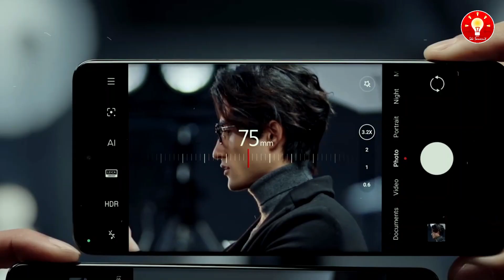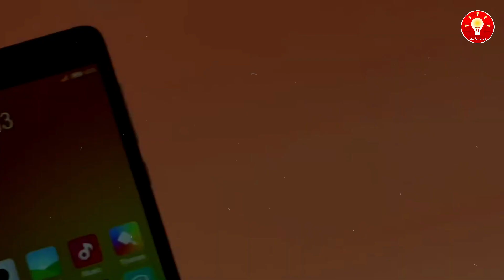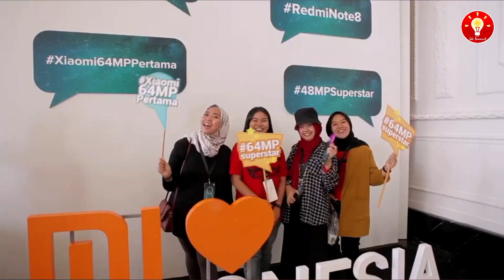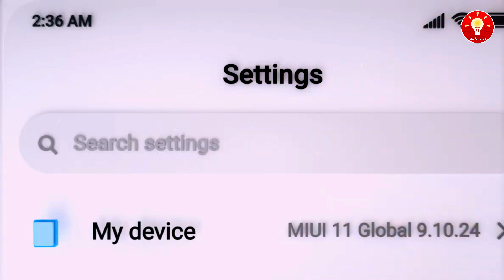Spek Iphone Tapi Harga BPJS, Cuma Xiaomi Yang Bisa Begini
Siapa yang tak kenal dengan ponsel pintar asal China, bernama Xiaomi? Semua pasti tau lah. Kini Xiaomi telah berkembang pesat menjadi salah satu perusahaan besar di Beijing, yang bergerak di bidang elektronik dan software. Tapi yang jadi pertanyaan? Kok bisa hp xiaomi dijual dengan harga yang jauh lebih murah dengan spesifikasi yang sama, dengan ponsel pintar lainnya. Terus xiaomi juga tak punya banyak gerai dan tak pernah menayangkan iklan di tv. tapi bisa populer seperti sekarang. Nah dari pada penasaran yuk kita bahas di true story kali ini.

Dukung terus chanel ide semenit,

karena ide semenit chanel akan memberikan ide ide kreatif dari barang bekas yang tentunya sangat bermanfaat untuk kehidupan sehari hati. ide semenit akan upload video viral terbaru setiap hari dan video terupdate. ide semenit dan kreatif chanel juga youbegger adalah chanel inspiratif yang memanfaatkan barang bekas untuk dikelola kembali sebagai alat alat canggih.

Trimakasih,